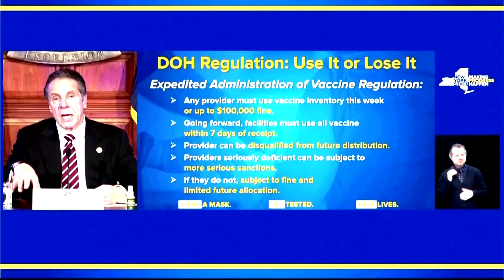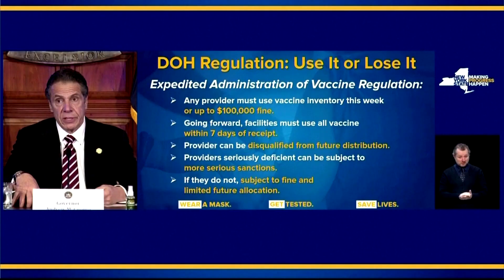New York & Florida tell hospitals to speed up vaccine distribution